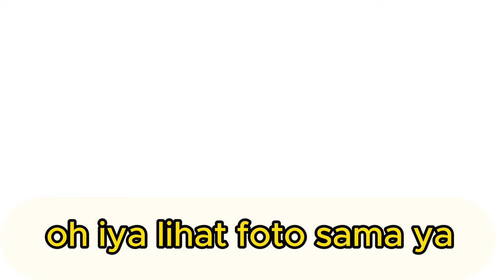BONGKAR PERMAINAN BUPATI !! JUNIMART CECAR MENPAN RB TERKAIT PPPK SILUMAN BAYAR 50 JUTA !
Miris permainan sejumlah kepala daerah atas perekrutan PPPK. Seseorang yang tidak memiliki latar belakang guru bisa ternagkat dan sekarang ngajar.
Junimar Minta Agar MENPAN RB melakukan audit terkait persoalan ini.
Sebelumnya kami ucapkan terimakasih buat kalian semua yang sudah menyempatkan untuk berkunjung ke CHANNEL NHAZAR Al Fath.